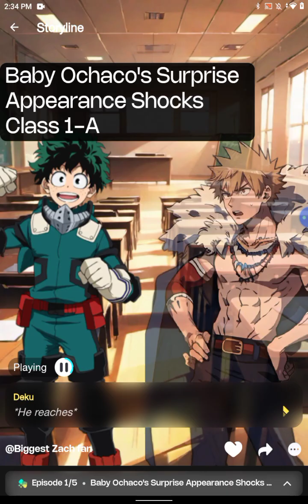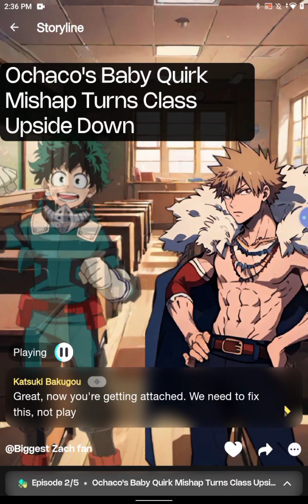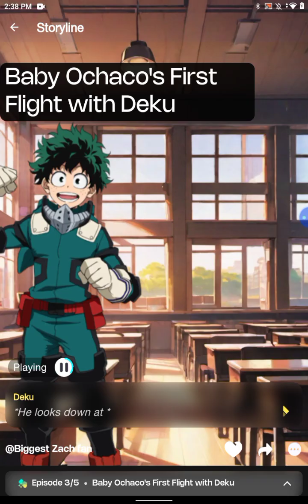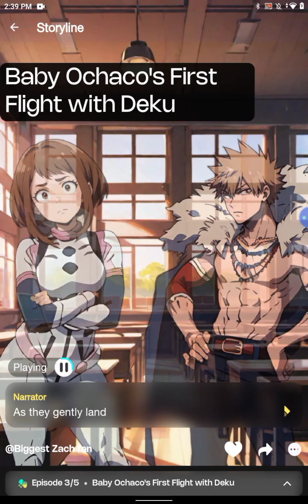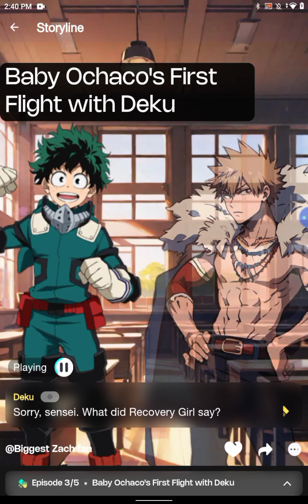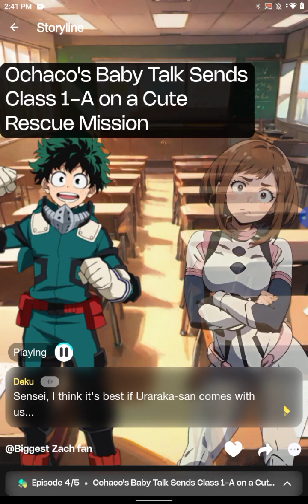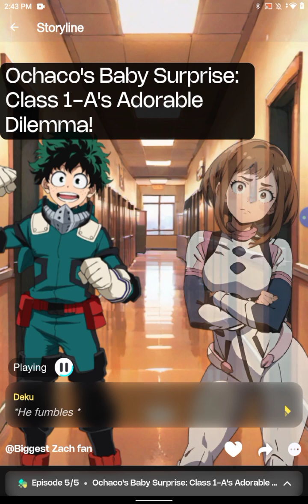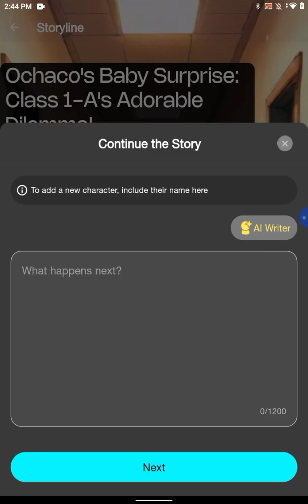Chapter 1: A New Beginning**